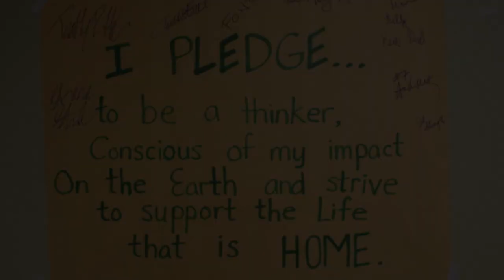SBSI UCEN JNTUK Narasaropet | Awareness program | Uppalapadu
Awareness camp at Uppalapadu, Guntur dt.